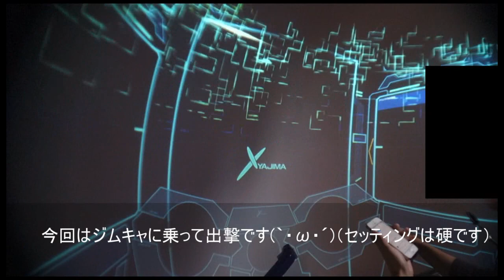【戦場の絆】久しぶりの44((((；ﾟДﾟ)))) Sクラス【じんぐうじまりも】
どもども、おひさしぶりですまりもです。
休日が44とは一体…(´・ω・｀)
Chromeなら720画質で見るとぬるぬるです。